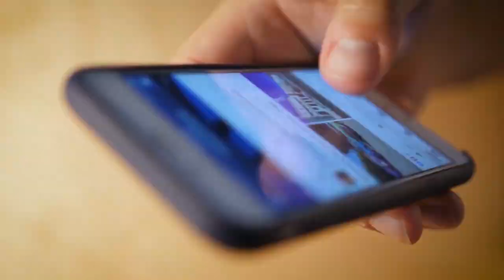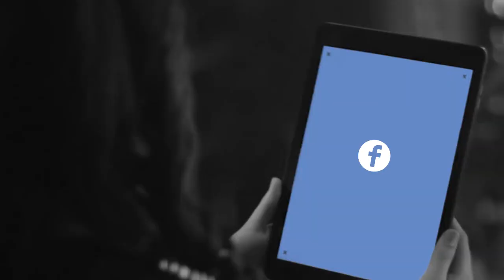Power of Social Media | Ration Distribution | gave free food | GP 3 | KARACHI | اردو / हिंदी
Daily wage workers and poor face hunger as authorities in Pakistan impose lockdown to check the spread of COVID-19.

Send me your message videos on Whatsapp

Pakistan daily wagers struggle to survive in coronavirus lockdown.Islamabad, Pakistan - Shireen Khan sits by the side of the road in the Pakistani capital Islamabad, in the drizzling rain, hoping someone will drive by and offer him work. Khan, a daily wage worker, has not earned a rupee in more than two weeks as Pakistan battles an outbreak of the coronavirus that has seen more than 1,000 people infected, forcing a countrywide lockdown."I'm only out here out of hunger, I have no other reason," says the 46-year-old man. "I am a sick man, I had typhoid five or six months ago, and am still suffering."Other provinces and regions are following a largely similar model, with Sindh province, which has the highest number of cases - at least 410, enforcing a stricter lockdown with full city shutdowns mandated between 8pm and 8am every night, starting on Wednesday.

"A lockdown is not a curfew," PM Khan reiterated in a news  conference on Tuesday evening. "When you enforce a curfew, what will your poorest segment of society do?"

Shireen Khan, and more than a dozen others who were waiting for work beside him, however, say that the "lockdown" may as well be a curfew, because no one is offering them work.

"A lockdown is necessary [to control the virus outbreak]," he says. "But we need to be taken care of as well."

Pakistan's government has imposed varying restrictions across the country, in part, Prime Minister Imran Khan has said, to safeguard the incomes of daily wage workers such as Shireen Khan.

In Islamabad, public gatherings are banned, schools are closed and all shops other than those selling groceries or medicines have been shut down.Back in Islamabad, which has recorded at least 16 cases, the streets of the capital are largely deserted, with shops in normally busy commercial areas shuttered and police enforcing lockdown orders.In the G9 Markaz market - one of the city's central locations for working-class shoppers - there is hardly any traffic, as children play cricket in what is normally a packed car park, raising questions over whether social distancing guidelines are properly being followed, despite government orders."I am not allowing my father to leave the house," says Noor Ahmed, a daily wage labourer who lives with his 80-year-old father, his wife and son, in a single rented room. "What else can I do?"

For those earning a daily wage, it appears, the future remains uncertain - whether it is a lockdown or a curfew that they are under.

"Last night, I went to bed hungry," says Maqbool Ahmed, 40, a construction worker. "I only had a biscuit for dinner."